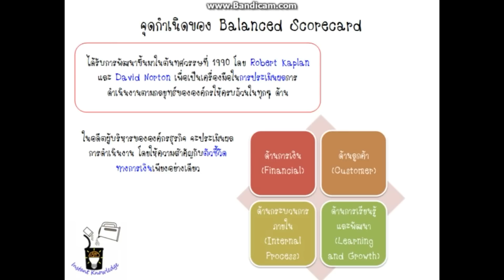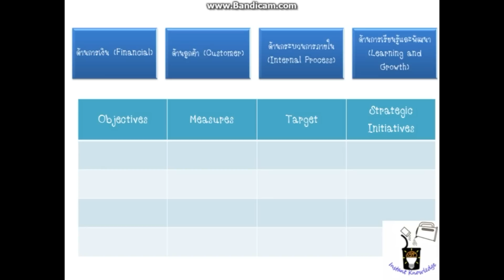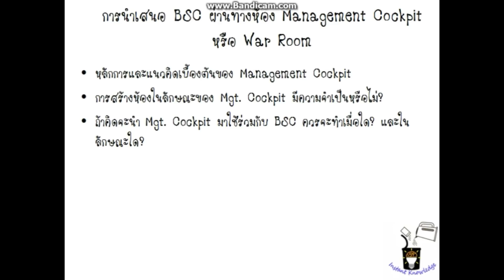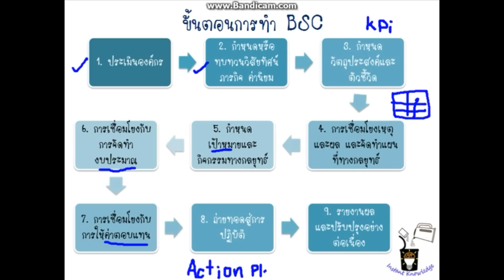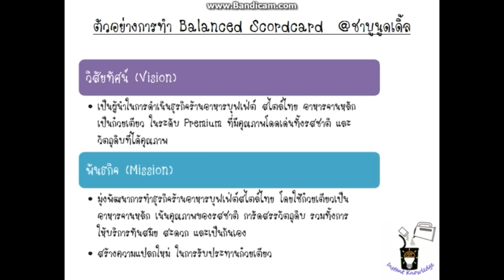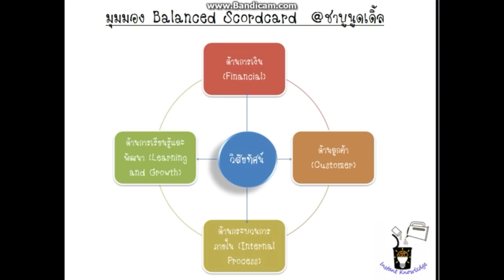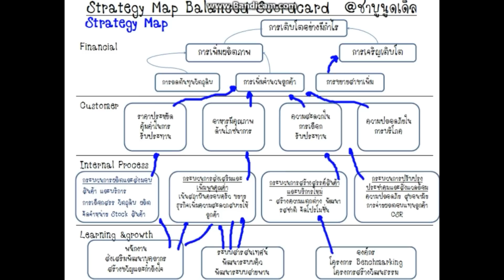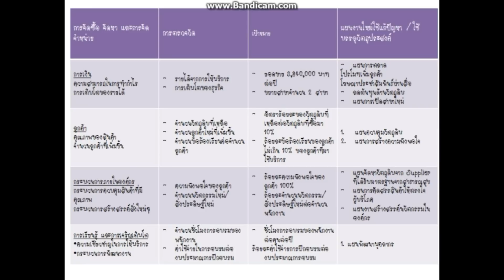เกร็ดความรู้คู่ออฟฟิต | EP.17 balance scorecard BSC | instant knowledge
ขอบคุณทุกท่านที่ติดตามรับชมคลิปของ Instant knowledge หวังว่าการทำคลิปนี้คงจะเป็นประโยชน์ต่อการทำงานของเพื่อนๆไม่มากก็น้อย จุดประสงค์ของการทำคลิปของดิ๊ฟ คืออยากให้เพื่อนๆ มีความสุขกับการทำระบบ ทำกิจกรรมในองค์กรของท่าน ด้วยความเข้าใจ
ฝากติดตามช่องทางเพิ่มเติม ทาง facebook fanpage
Line @  @instantknowledgeofficial

gmp haccp
apqp automotive
fmea vda training
control plan
ppap
spc คืออะไร
msa training
lean คือ
bsc คือ
qcc training
iso 13485 ภาษาไทย
5 ส ในโรงงาน
tpm total productive maintenance
csr คือ
8d report training